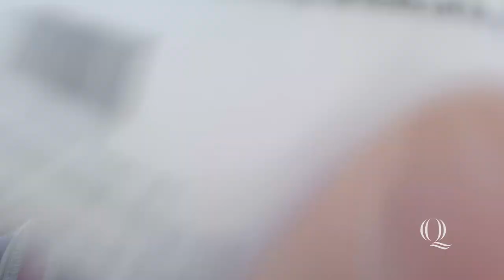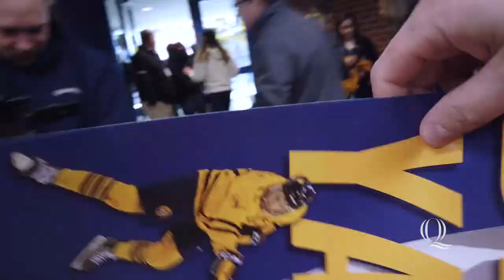Day in the Life of The Quinnipiac vs Yale Men's Hockey Game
One of the biggest sporting events on campus each year is the Quinnipiac vs. Yale hockey game. In this "Quinnipiac Day in the Life," Colin Murray '21, shows you what it's like to be a part of BobcatNation for the greatest rivalry in college hockey.